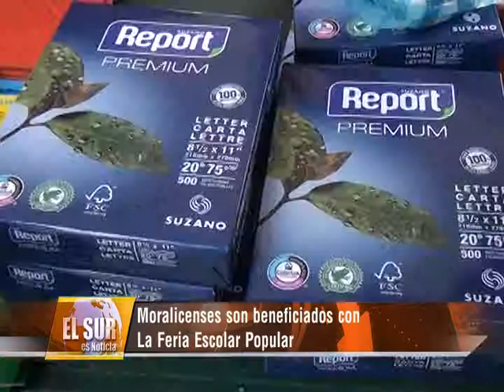En la Parroquia El Moralito del Mcpio. Colón también llegó la FeriaEscolarBolivariana